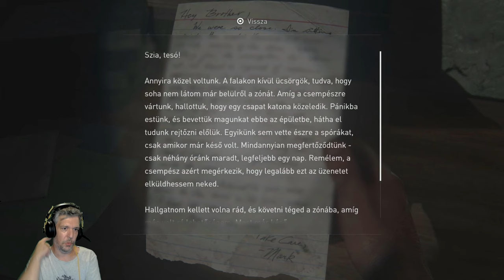The Last of Us Part I próbaverzió 2. rész